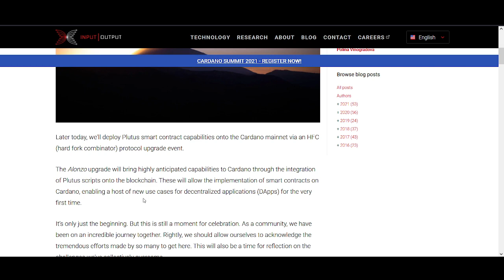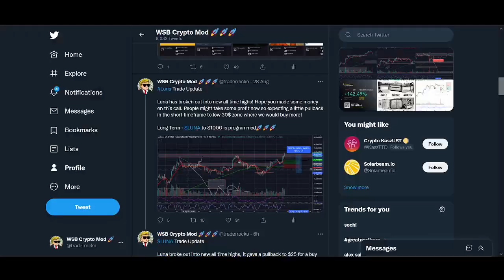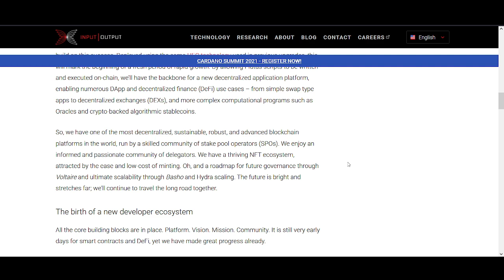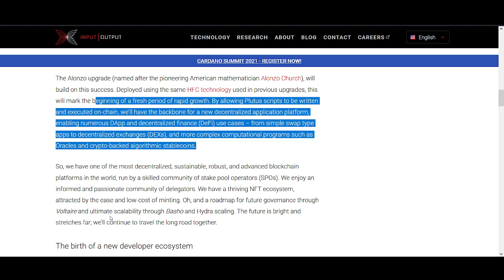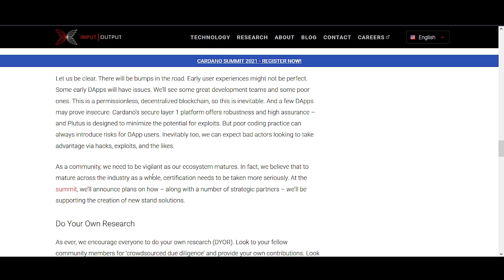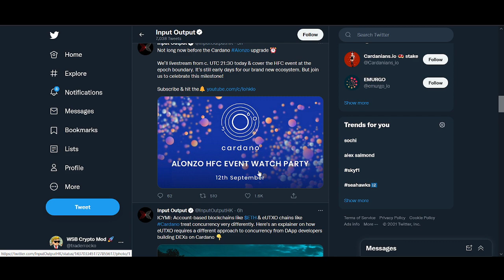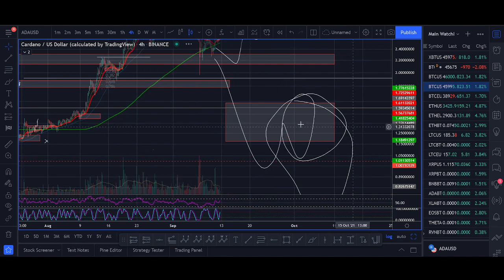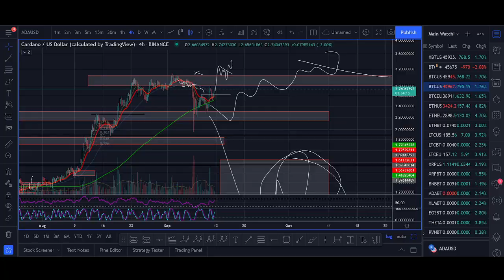Cardano is like an Iceberg - ADA Price Prediction 2021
♥ BTC: 17isdB1axM3VB4w6kT4w53Kh7SHE24MeBv
♥ ETH: 0xb35c7a69c0f1aed0e017bf3f2e335868d82b01ef
♥ LTC: LayvBFb9dntcSsQrb8dKoWqd4B4mL8sooK

Regards,
Rocko